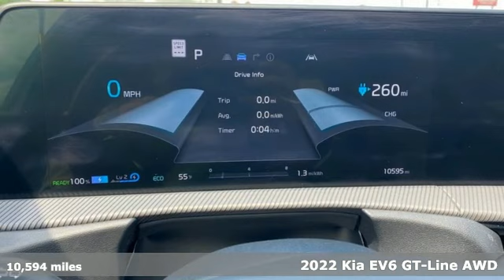Used 2022 Kia EV6 Rochester MN Winona, MN DM1583 - SOLD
Year: 2022
Make: Kia
Model: EV6
Trim: GT-Line
Engine: Electric ZEV 320hp
Transmission: 1-Speed Automatic
Color: White
Interior: Black
Mileage: 10594
Stock #: DM1583
VIN: KNDC4DLCXN5048310
Recent Arrival! Certified. EV6 GT-Line Snow White Pearl Priced below KBB Fair Purchase Price! Odometer is 1763 miles below market average! CARFAX One-Owner. Clean CARFAX. Collision Warning System, 360 degree Camera, Adaptive Cruise Control, Heated and Cooled Seats, Blind-Spot Monitors, Lane Keeping Assist, Touchscreen Controls, Backup Camera, Apple CarPlay, Android Auto, Bluetooth Hands-Free, AWD, 4WD, Leather, Sunroof/Moonroof, Multi-Zone Climate Control, Portable Audio Connection, Power Liftgate, Sirius Radio, Heated Steering Wheel, ABS brakes, Alloy wheels, Automatic temperature control, Electronic Stability Control, Front dual zone A/C, Heated rear seats, Memory seat, Navigation system: AVN 5.0 Navigation System, Power driver seat, Radio: Meridian Premium Audio System, Rain sensing wipers, Rear window defroster, Remote keyless entry, Steering wheel mounted audio controls, Traction control. Free CARFAX Vehicle History Report, please call and request! 116/94 City/Highway MPGbrbrKia Certified Pre-Owned Details:brbr * Vehicle Historybr * Transferable Warrantybr * Warranty Deductible: $50br * Includes Rental Car and Trip Interruption Reimbursement. 3 month Sirius trial subscriptionbr * Limited Warranty: 12 Month/12,000 Mile (whichever comes first) "Platinum Coverage" from certified purchase datebr * 165 Point Inspectionbr * Powertrain Limited Warranty: 120 Month/100,000 Mile (whichever comes first) from original in-service datebr * Roadside AssistancebrbrbrWe look forward to earning your business. Rochester Mazda 2955 48th St NW, Rochester, MN 55901. Part of the Rochester Motor Cars Family.

-Customer Enthusiasm
-Employee Satisfaction
-Financial Performance
-Market Effectiveness-
-Ongoing Improvement

Address:
2955 48th Street Northwest Rochester